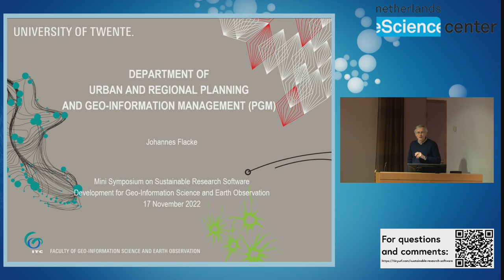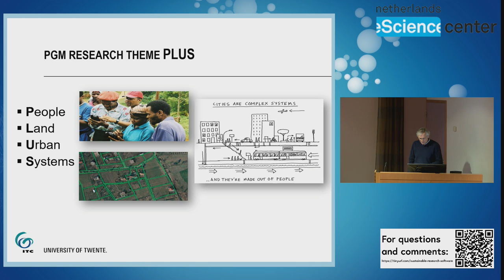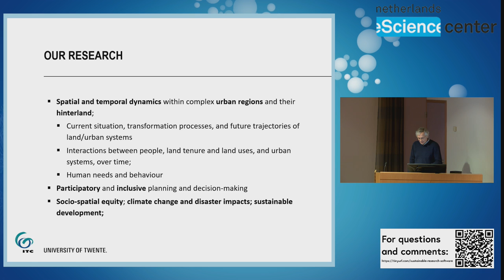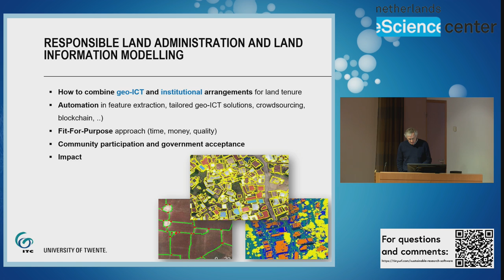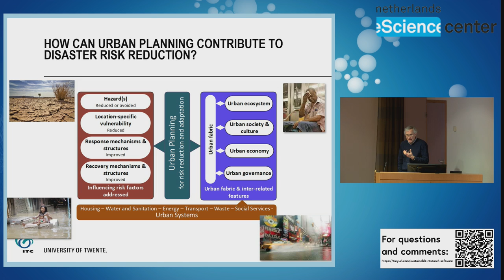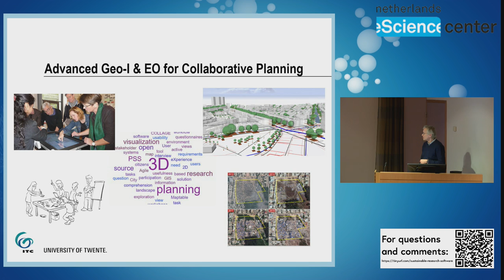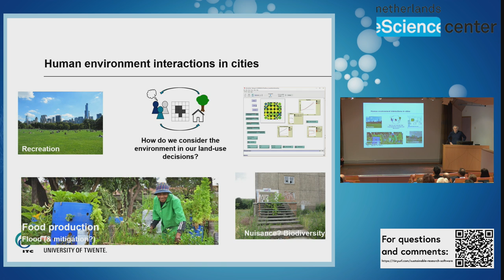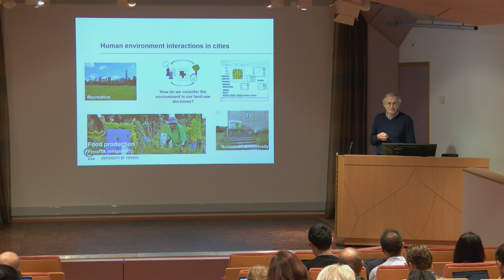2.4 Research software and the Department of Urban and Regional Planning & Geo-information Management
Dr. Johannes Flacke (Assistant Professor, ITC-PGM) talks about the Department of Urban and Regional Planning and Geo-information Management (PGM) of the Faculty of Geo-information Science and Earth Observation (ITC) that performs research, education, and capacity development activities on spatial and temporal dynamics within complex urban regions and their hinterland, participatory and inclusive planning and decision making, as well as socio-spatial equity, climate change and disaster impacts, and sustainable development. He summarizes the role of research software in responsible land administration, urban planning, disaster risk reduction, sustainable infrastructure, collaborative planning, and human-environment interactions.